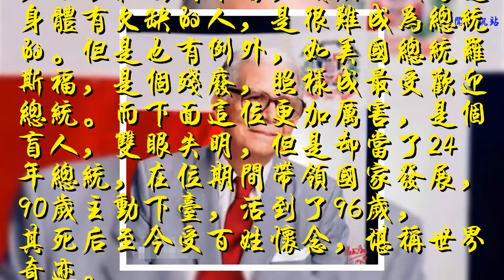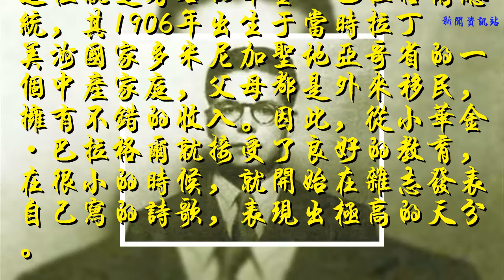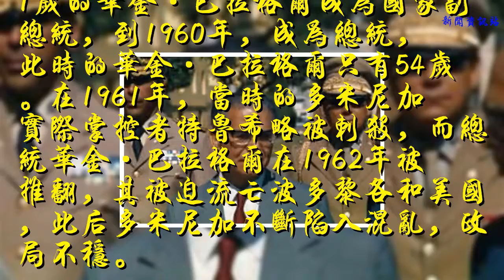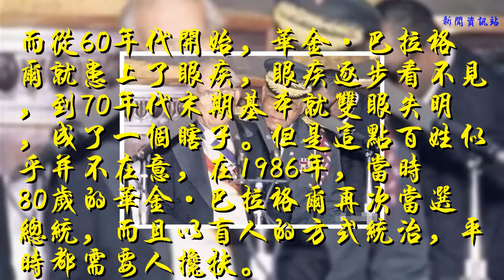此人是個盲人，卻當了24年總統，90歲主動下臺，百姓至今懷念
總統作為一個國家尊嚴和最高權力的代表，形象是非常重要的，因此，世界范圍內來看，殘疾人或者是身體有欠缺的人，是很難成為總統的。但是也有例外，如美國總統羅斯福，是個殘廢，照樣成最受歡迎總統。而下面這位更加厲害，是個盲人，雙眼失明，但是卻當了24年總統，在位期間帶領國家發展，90歲主動下臺，活到了96歲，其死后至今受百姓懷念，堪稱世界奇跡。

這位就是著名的華金·巴拉格爾總統，其1906年出生于當時拉丁美洲國家多米尼加圣地亞哥省的一個中產家庭，父母都是外來移民，擁有不錯的收入。因此，從小華金·巴拉格爾就接受了良好的教育，在很小的時候，就開始在雜志發表自己寫的詩歌，表現出極高的天分。

長大后，以優異的成績考入最高學府圣多明各大學，學習法律，在1929年，年僅23歲的他就獲得了法律碩士學位，此后被父母送到巴黎大學學習，獲得了法學博士學位。畢業之后，華金·巴拉格爾回國，被任命為駐馬德里公使，2年后成為副部長。從1940年開始，34 歲的華金·巴拉格爾先后擔任駐哥倫比亞、厄瓜多爾、墨西哥等國的大使。

到1949年，出任教育部長，外交部長等職務，在1957年，51歲的華金·巴拉格爾成為國家副總統，到1960年，成為總統，此時的華金·巴拉格爾只有54歲。在1961年，當時的多米尼加實際掌控者特魯希略被刺殺，而總統華金·巴拉格爾在1962年被推翻，其被迫流亡波多黎各和美國，此后多米尼加不斷陷入混亂，政局不穩。

直到1966年，華金·巴拉格爾回國，受到百姓歡迎，再次當選總統，而且連任三屆，一直干到1978年。華金·巴拉格爾上臺后，大力發展經濟，改善多米尼加經濟狀況，同時推動環境保護。在其當政期間，多米尼加經濟繁榮，人均GDP快速增長，而且華金·巴拉格爾注重改善底層百姓生活，為此備受愛戴。

而從60年代開始，華金·巴拉格爾就患上了眼疾，眼疾逐步看不見，到70年代末期基本就雙眼失明，成了一個瞎子。但是這點百姓似乎并不在意，在1986年，當時80歲的華金·巴拉格爾再次當選總統，而且以盲人的方式統治，平時都需要人攙扶。

但是其此后依然以很高的支持率連任，直到1996年，其第7次連任，其被卷入貪污丑聞。為此，90歲的華金·巴拉格爾主動下臺，這才結束了其長達24年的盲人統治。直到2002年，96歲的華金·巴拉格爾病死，其死后，多米尼加百姓對其依舊是十分懷念，其也成為多米尼加歷史上最受愛戴的總統，盡管他是個盲人。

探究歷史真相，發現背后故事！對待歷史，必須較真！更多精彩請關注【還原歷史背后真相】